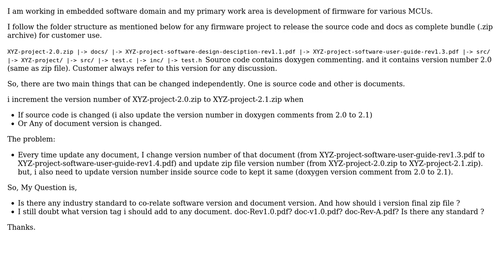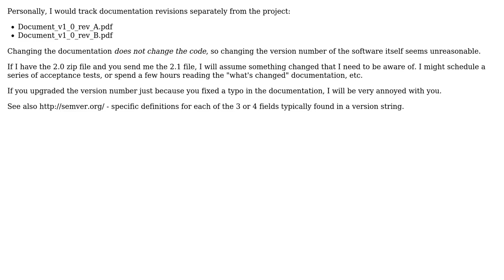Software Engineering: Software package versioning confusion (2 Solutions!!)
Software Engineering: Software package versioning confusion

With thanks & praise to God, and with thanks to the many people who have made this project possible! | Content (except music & images) licensed under CC BY-SA | Music | Images & others | With thanks to user Jaydeep Dhrangdhariya user Doc Brown user Dan Pichelman and the Stack Exchange Network Trademarks are property of their respective owners. You are responsible for your own actions.